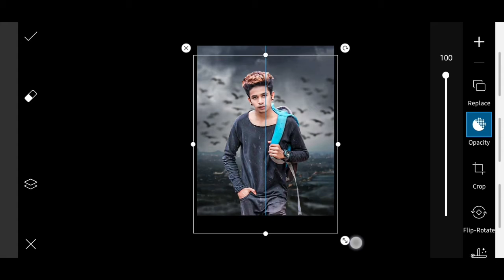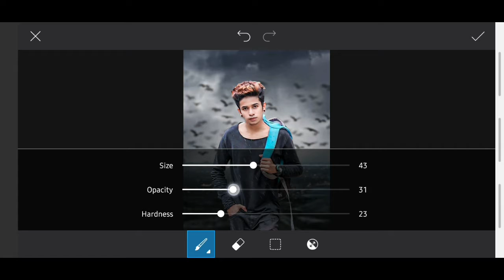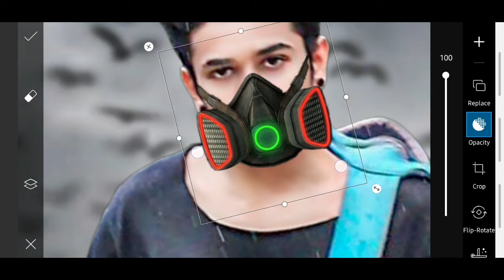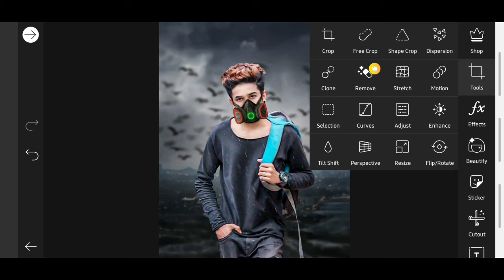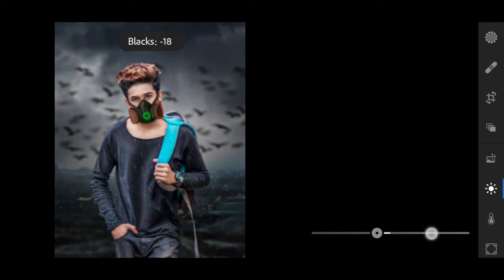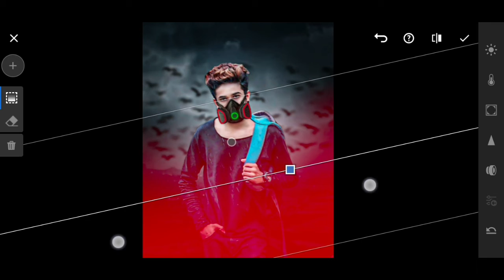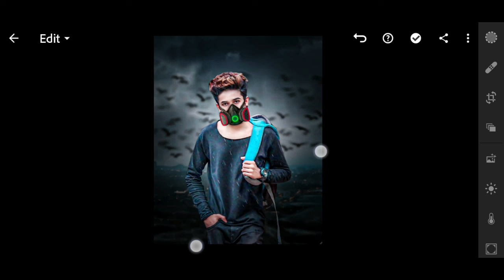Picsart Dark Photo Editing | Picsart Editing Tutorial | Brain New EDITING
🔥YO EDIT🔥